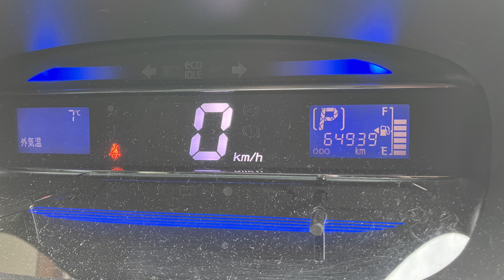中古車の買取が高いと言われている世の中のこのミライースの買取価格は！！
嫁さんのミライースの驚きの買取価格を発表します！